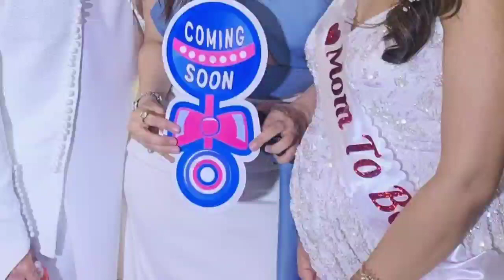Bad news for kundali bhagya actor Dheeraj dhoopar Fans | shraddha Arya dheeraj dhoor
Dheeraj Dhoopar wife pregnant
Dheeraj Dhoopar pregnant wife
Dheeraj dhoor quit show
Dheeraj dhoor quits his show
Dheeraj dhoopar shraddha Arya
Dheeraj dhoopar pregnancy
Vinny Arora pregnancy
Vinny Arora pregnant
Dheeraj Dhoopar Vinny Arora
Shraddha Arya dheeraj Dhoopar
Dheeraj Dhoopar kundali Bhagya
Shraddha Arya kundali Bhagya